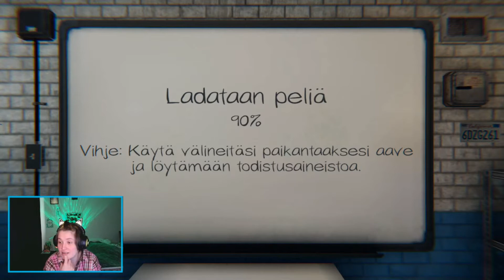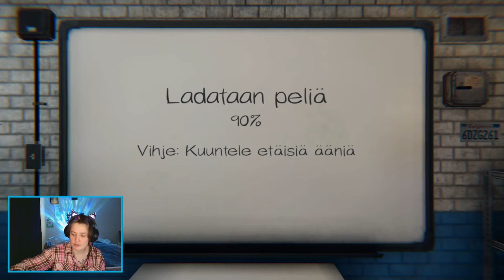PHASMOPHOBIA striimi 26.2. Daddyn, Säkin & Ninun kanssa!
Aavemetsästäjät Heba, Daddy & Ninu jälleen metsällä! PHASMOPHOBIA, striimattu twitchissä 26.2. Tsekkaa mun kanava - Hebaplays myös instassa!